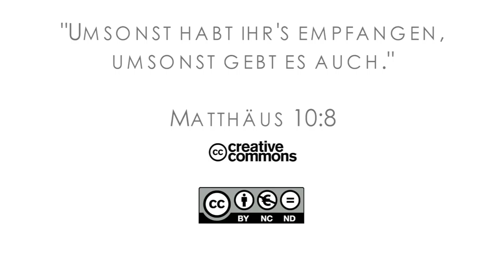16Q01 / 11-03 Rebellion and Redemption